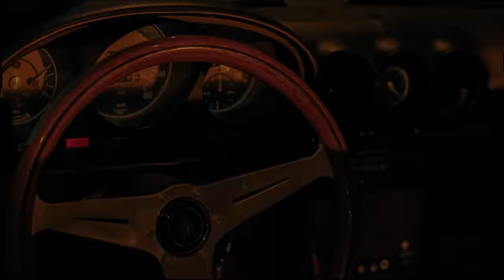Slogan ft MG - IG (Official Music Video)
Produced by Slogan
Mixed,Mastered by Evan Spikes
Written by: Slogan, MG

Directed, Shot & Edited by Lefteris Pasalidis
Graphic Designs by George Chalkias
Production Coordinator: Ju Stamatakis
Gaffer: Nef & Pafeelis

Special Thanks to: Kokkoris Optics